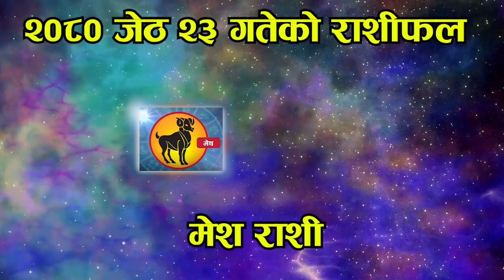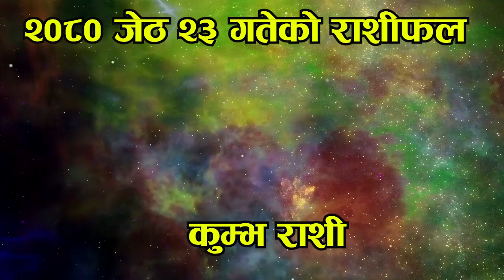कस्तो छ तपाईँको आजको दिन ? पाँच मिनेटमा हेर्नुहोस शनिवारको राशीफल Rashifal Today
Watch Nepali Political events coverage only on Hamro Parda youtube channel.
For Adds and content: 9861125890